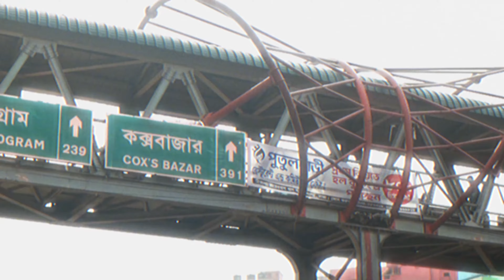Mc Mugz || KON SE PARA X DIL DOOBA || FULL SONG || HINDI X BANGLA RAP || BANGLA RAP REMIX 2024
song Credit

Hello Guys 🙂
In this video i Remix Mc Mugz || KON SE PARA X DIL DOOBA || FULL SONG || HINDI X BANGLA RAP || BANGLA RAP REMIX 2024 ||
So, guys this Video I hope you will like this